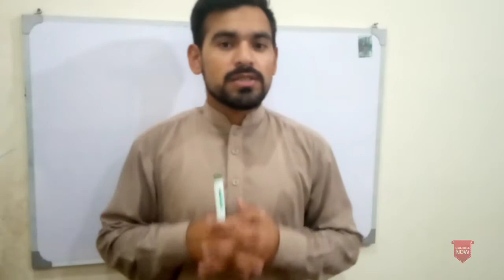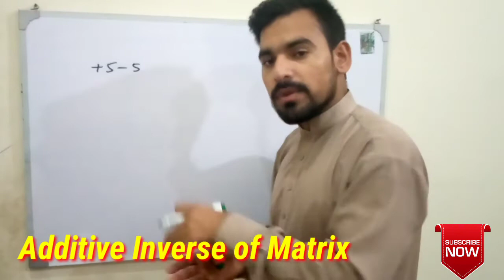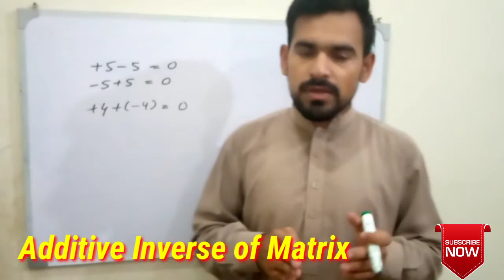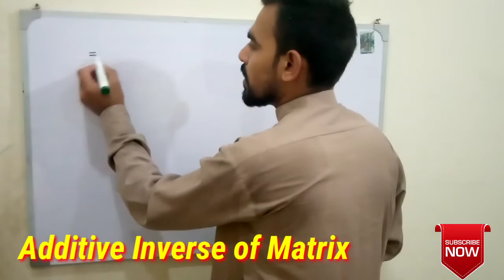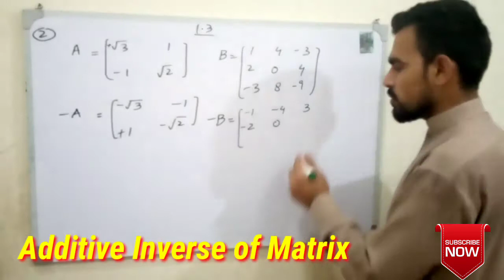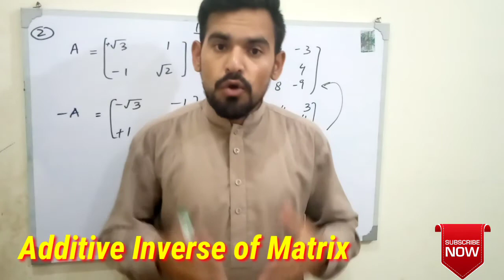Additive Inverse of Matrix | Class 9th | Ch#1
This video is specifically for 9th class students.